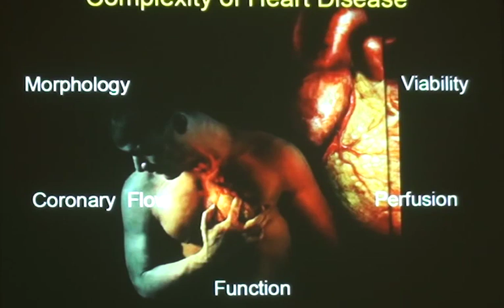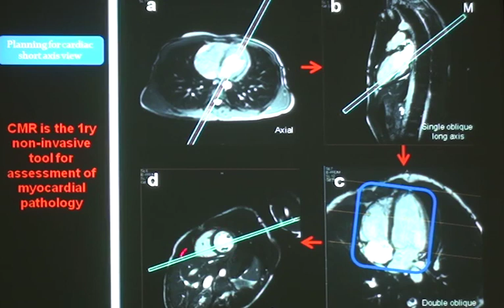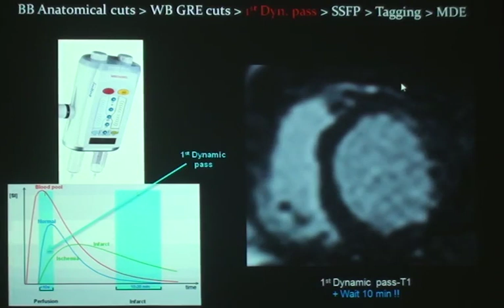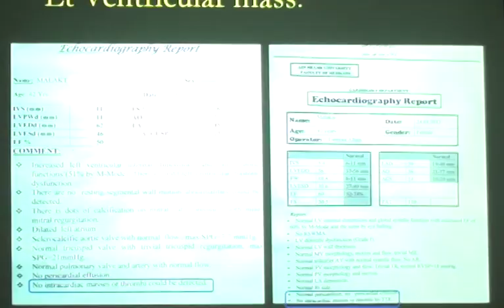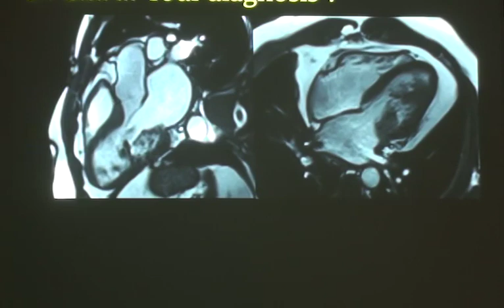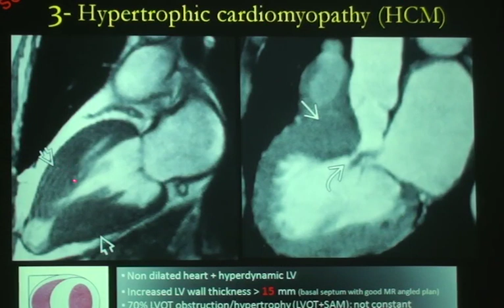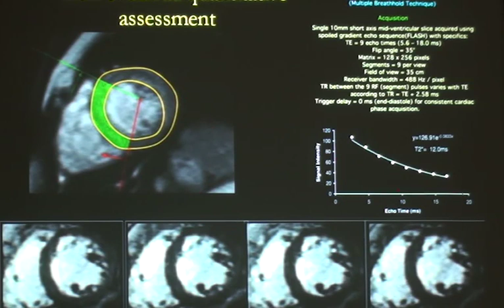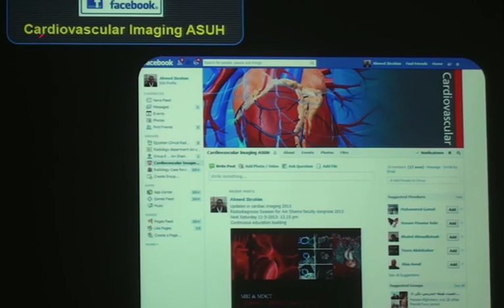Cardiac MR imaging 2014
1st annual MRI conference Radiology department Ain shams university